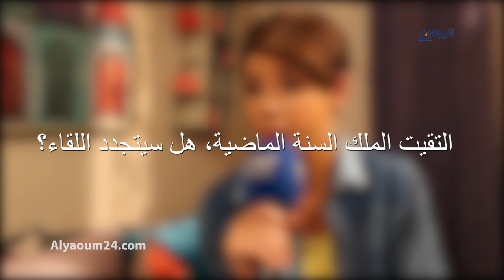ليلى الحديوي: مكرهتش نتلاقا بالملك كل نهار